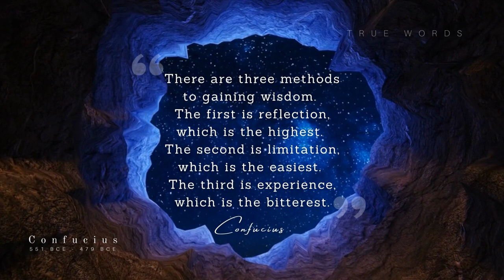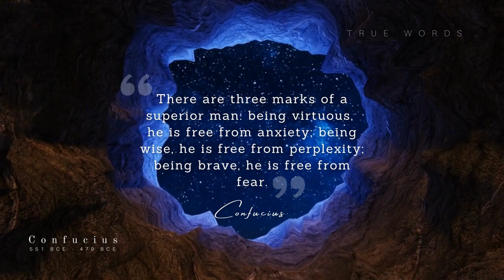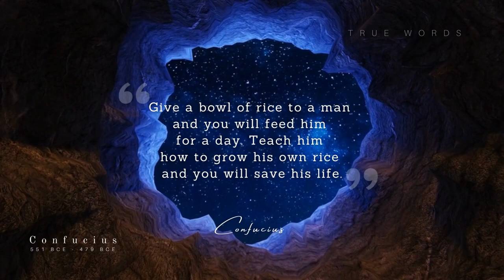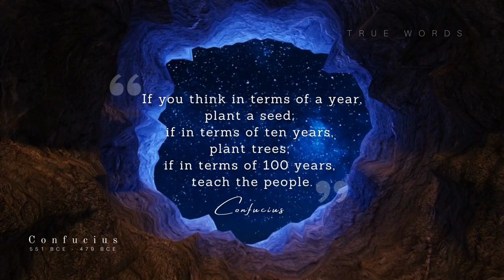Confucius Quotes about Life and the Meaning of Life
Confucius was a philosopher, poet, and statesman of the Spring and Autumn Period in China, traditionally regarded as a model of Chinese sages. The teachings and philosophies of Confucius formed the basis of East Asian culture and society and continue to have influence in China and East Asia today.
This video is about Confucius quotes. This quotes compilation is made of his best quotes, and we hope that these life quotes can make you think about many things in your life. Confucius's quotes are definitely worth listening to you.

Music from Youtube Liberary